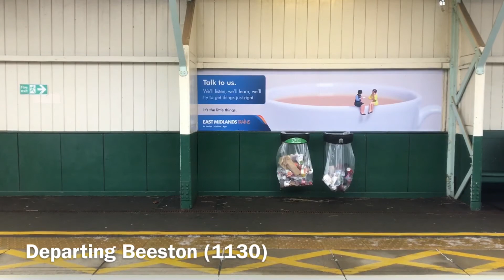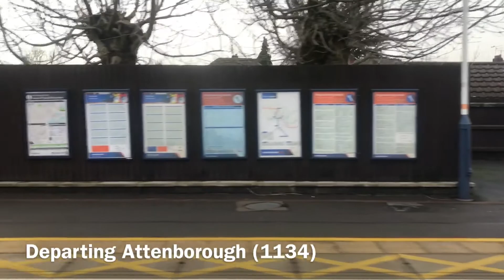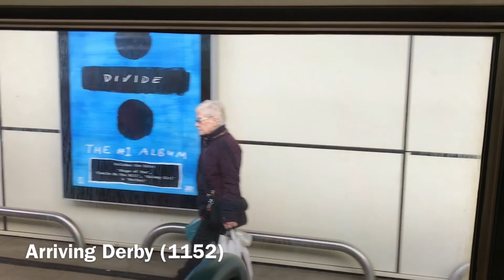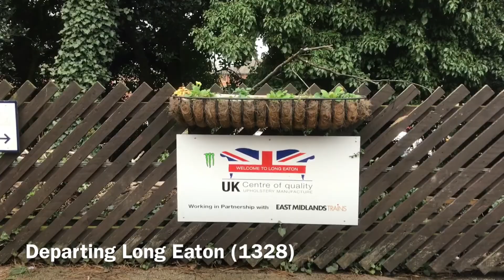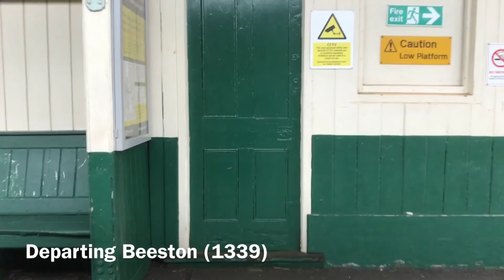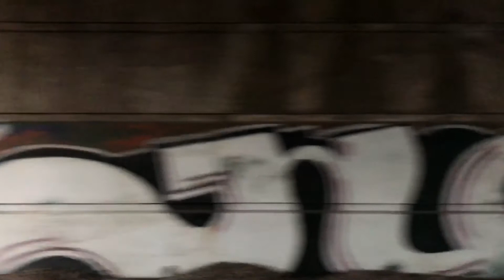Fabe's Travels: Newark Castle - Derby Midland and Back (11/01/2018)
Just under 24 hours before a fire broke out at Nottingham.